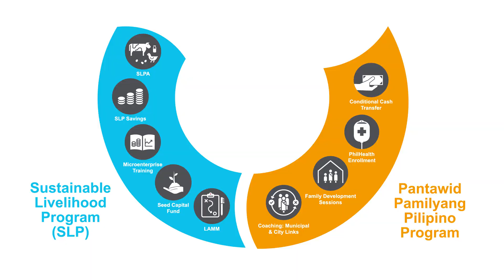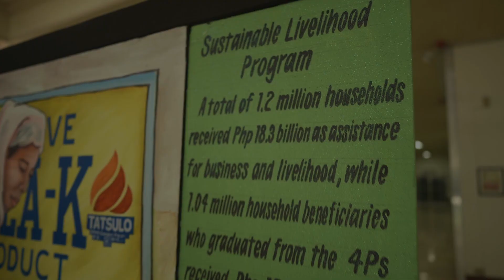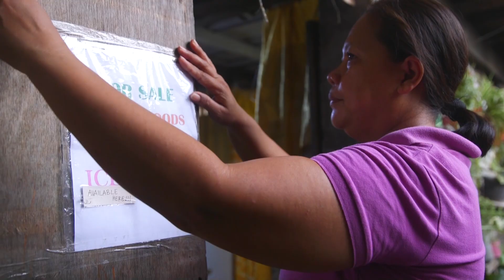Padayon Sustainable Livelihood Program (SLP): Adapting the Graduation Approach in the Philippines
After a successful pilot with the Philippines Department of Labor and Employment, BRAC UPGI has partnered with the Department of Social Welfare and Development (DSWD), the @AsianDevelopmentBank, and @dfat to bring the scaled Padayon Sustainable Development Program to three provinces in southern Philippines. This integrated program is empowering participants through providing a comprehensive set of social and economic interventions to  engage in and maintain thriving livelihoods and household welfare.